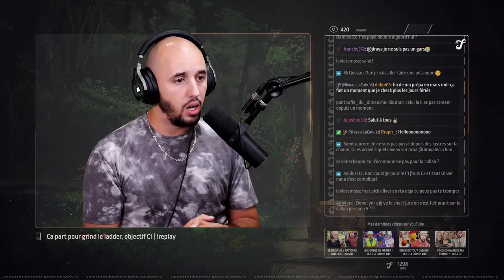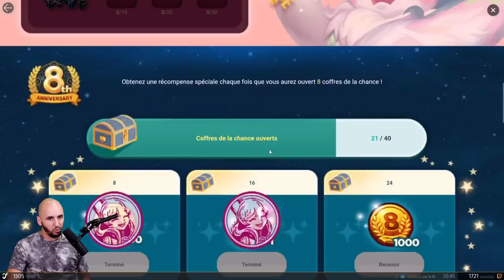JE TRYHARD RÉELLEMENT EN RTA POUR LA PREMIÈRE FOIS